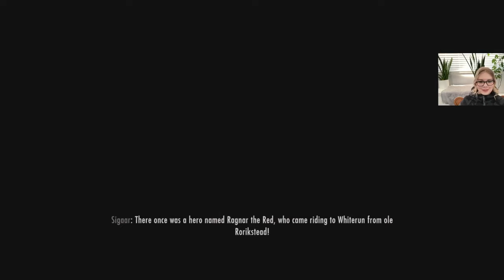Let's Play Skyrim BLIND Playthrough| Part 127